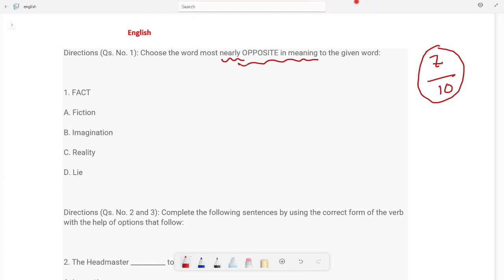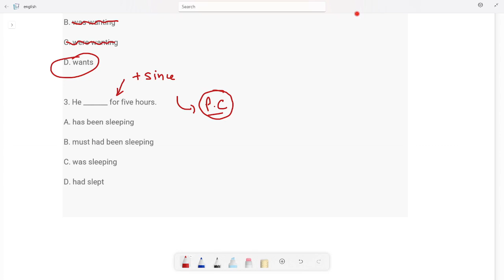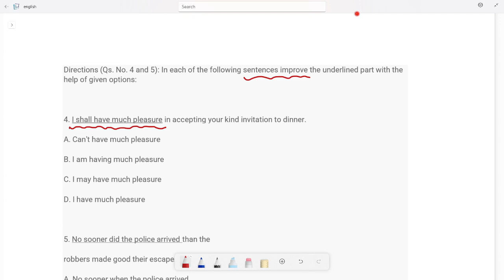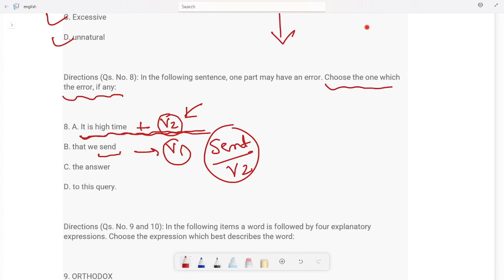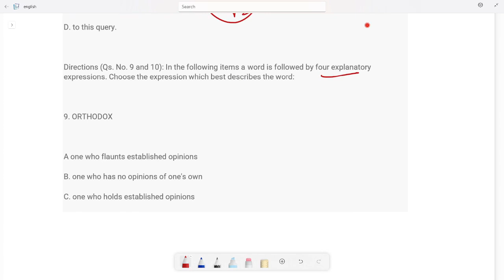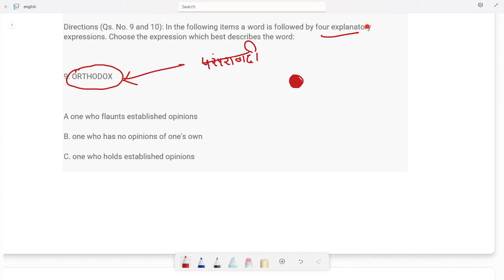English Quick Test - For HP Patwari & HP Police Constable Exam